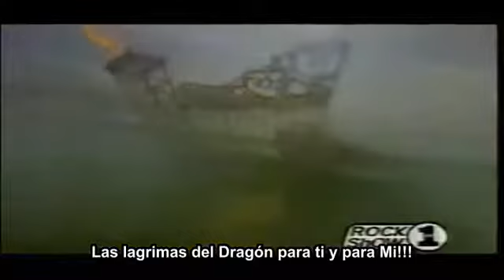Bruce Dickinson - Lágrimas del Dragón - Tears of the Dragón - Sub español